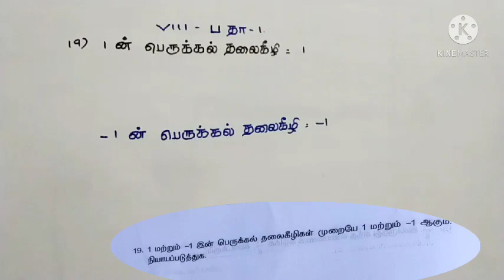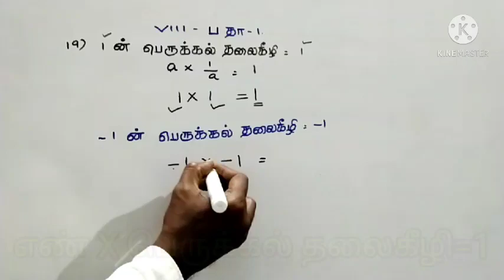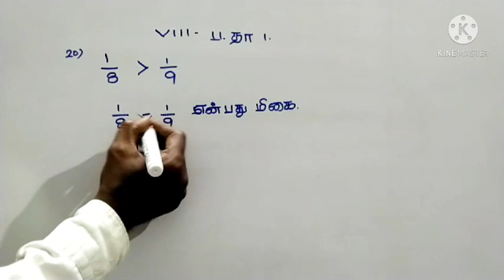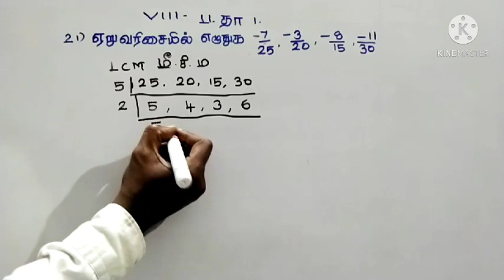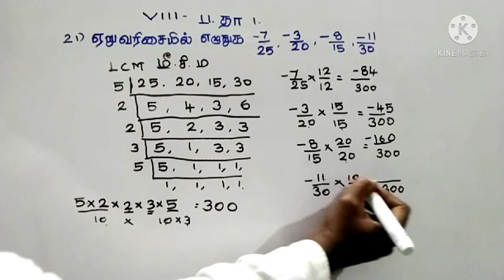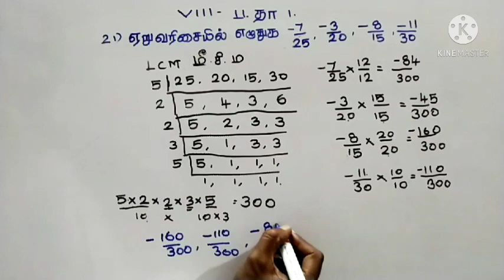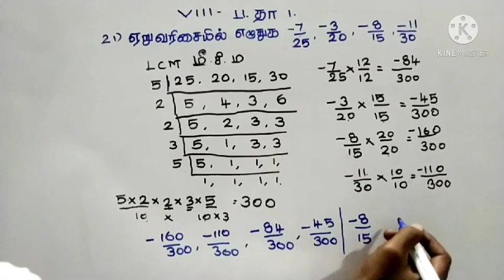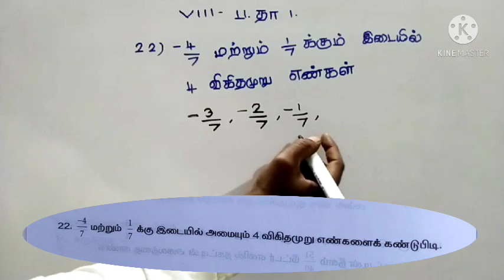8th bridge course maths WS 1#8th class bridge course#8th standard bridge course tamilnadu academy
8th bridge course maths WS 1#8th class bridge course#8th standard bridge course tamilnadu academy